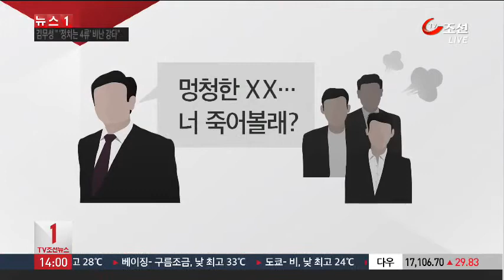한수원 산하 1급 간부, 마약류 빼돌리고 여직원 성희롱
[앵커]
한국수력원자력 산하기관의 고위 간부가 마약류 관리법 위반 등의 혐의로 재판에 넘겨졌습니다. 평소에도 부서 운영비를 마음대로 쓰고 여직원을 희롱했다고 하는데요. 이 간부의 기막힌 비위 행위, 박지호 기자가 보도합니다.